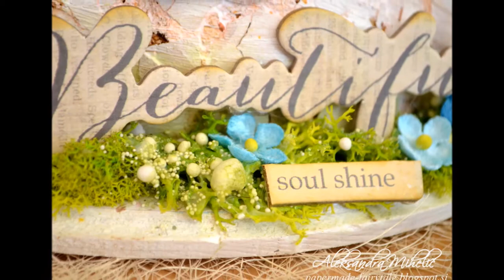Let your beautiful soul shine altered Lizard on Egg with Prima and Finnabair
Please watch in HD (1080px) resolution for best result

Prima and Finnabair products used:
- white and black gesso,
- white texture paste,
- Patina pastes (blue and mint green)
- Color bloom spray mist Lime Wedge, Summer Sky, Glistening Waves
- Art alchemy Acrylic paint Opal magic green-gold
- Art alchemy Acrylic paint Sparks Mermaid sparkle
- Prima memory hardware French Regalia crowns
- Prima turquise flower bundles,
- Prima Bella Rouge Chipboards stickers & More
- Prima art stones, mega art stones and Mini art stones